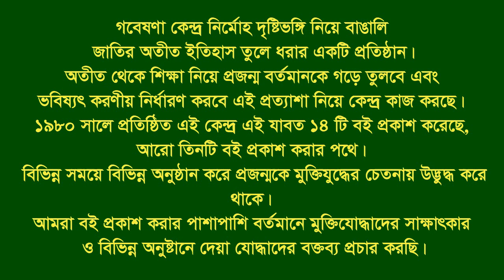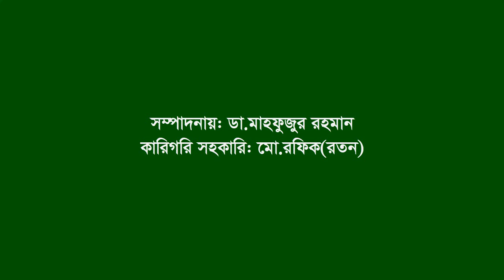Interview of Md Abul Hossain ।। Sarisabari ।। jamalpur ।। F. Fighter ।। FF